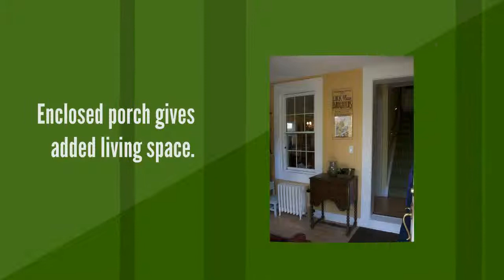Homes For Sale in Glen Cove NY - 2 Kenneth Ct. Glen Cove NY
2 Kenneth Ct., Glen Cove NY. Great Home For Owner Occupant Or Investor.

Nice cottage with good income to help with mortgage. This home is updated, in great shape and ready to move in. Separate heat and utilities for easy management. Very much a private, country feeling on this private Cul De Sac. Close to All!